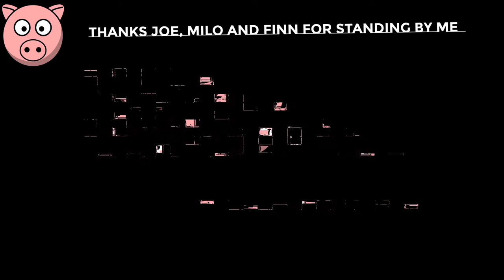THANKS FOR 300 SUBSCRIBERS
A montage of my best moments in the past month.